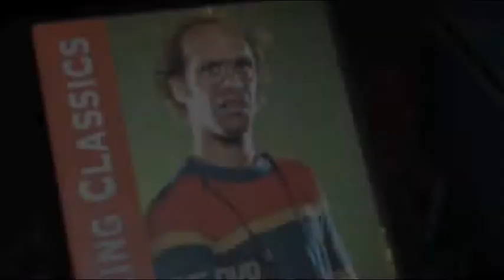Keith Apicary Memorial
Keith Apicary was unjustly kicked out of PAX (Penny Arcade Expo) 2012 after graciously thanking the members of the Rooster Teeth panel and tastefully taking his leave. Following this event was a 21 gun salute from the security team, a candlelight vigil and the formation of KAX (Keith Apicary Expo).